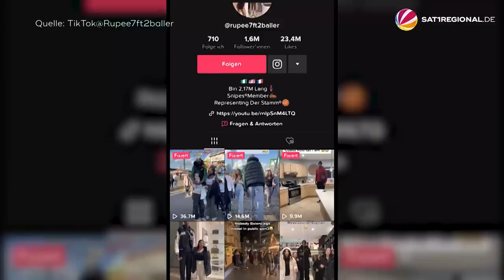2,17 Meter großer Braunschweiger ist TikTok-Star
Rupee Kolawole ist sage und schreibe 2,17 Meter groß und damit nicht zu übersehen: In Braunschweig sieht man ihn regelmäßig, denn dort spielt er Basketball und auch wenn er in der Stadt unterwegs ist, wird er erkannt, denn er ist mit 1,6 Millionen Followern auf TikTok ein echter Social Media-Star. TikTok und Sponsoren finanzieren den 21- Jährigen, dessen größter Traum es ist, später einmal in der Basketballliga NBA zu spielen.